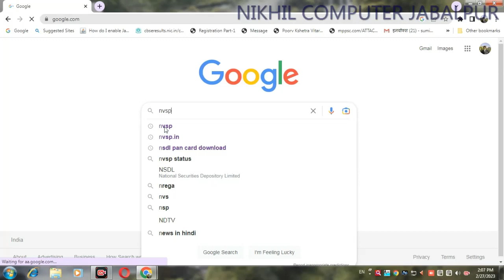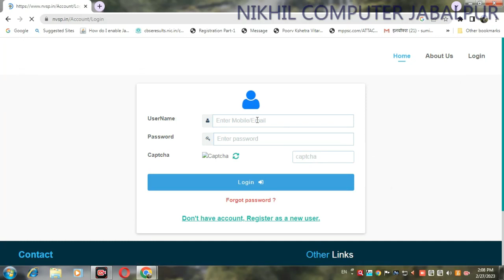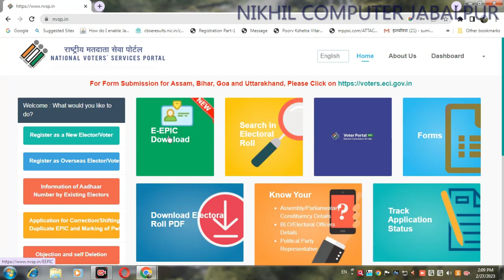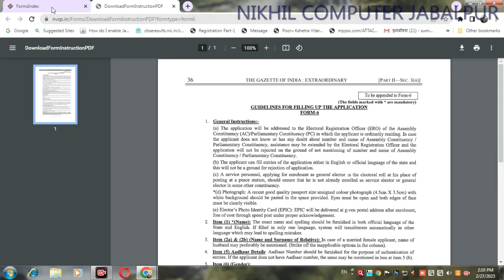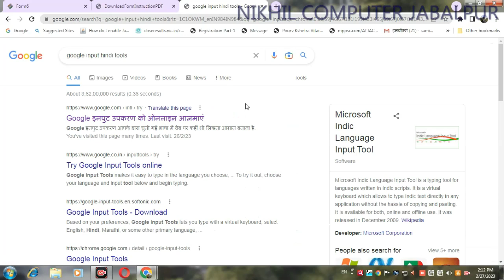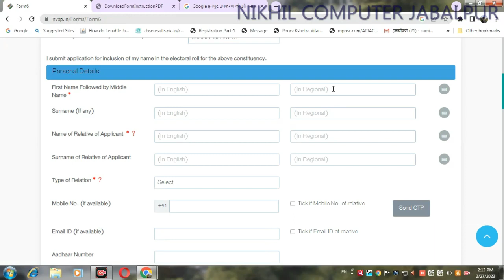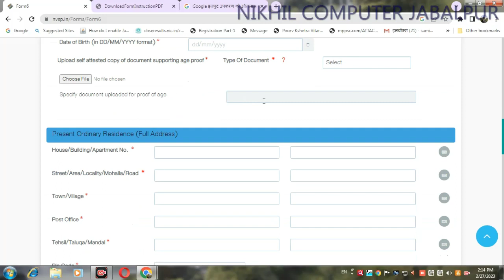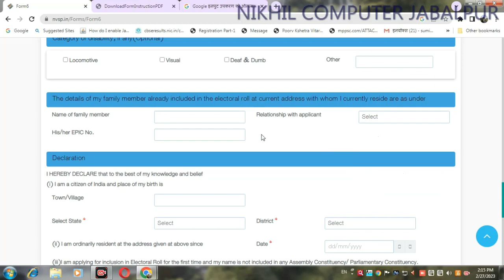Voter id ke liye online apply kaise karen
वोटर आई डी के लिए आपको ऑनलाइन कैसे अप्लाई करना है
सबसे पहले आपको  nvsp के पोर्टल में जाकर यूजर आई डी और पासवर्ड बनाना है
उसके बाद आपको ऑप्शन मिलेगा वोटर आई डी रजिस्ट्रेशन वहां से आपको ऑनलाइन फॉर्म भरना है
वोटर आई डी बनाने के लिए लिंक पर